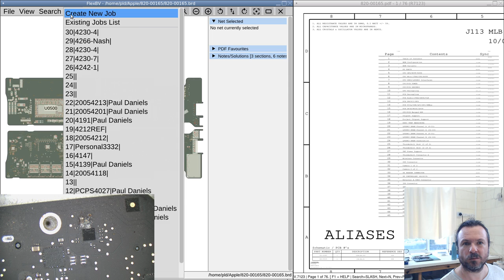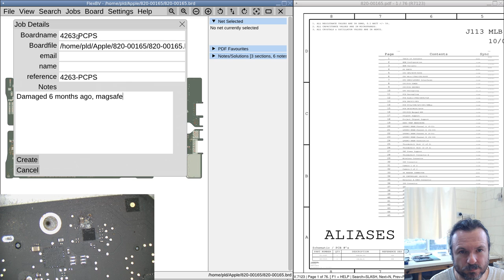Another day in the rural Australian workshop repairs